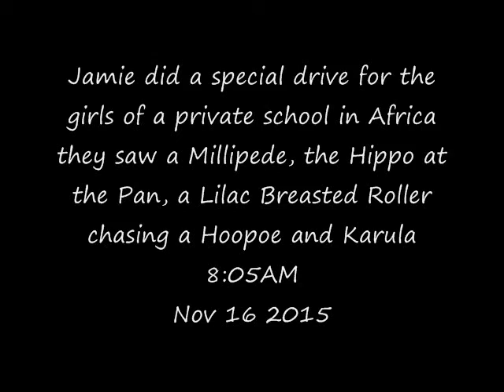Safari Live : Jamie does a special drive for school kid's Nov 16, 2015